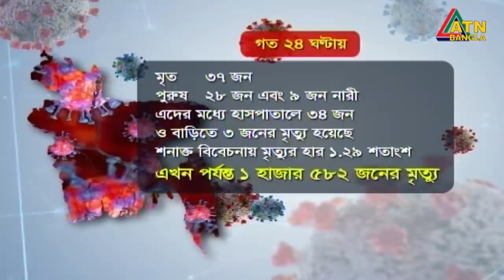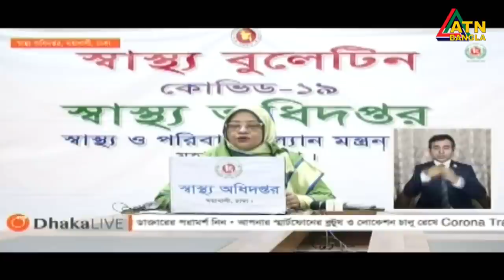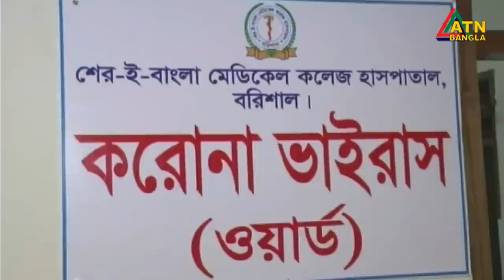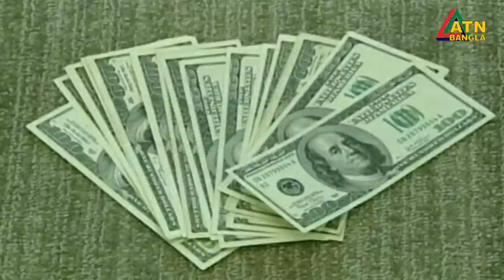এটিএন বাংলা সকাল ৭ টার সংবাদ । 25.06.2020 | ATN Bangla 7 am News